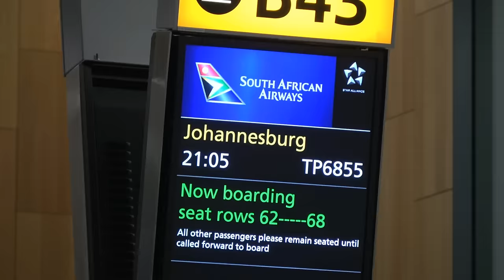Jardar Hunting the Red Hartebeest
Jardar hunting the Red Hartebeest in South Africa whit Hamish Skead
Lowlands Hunting Safaris